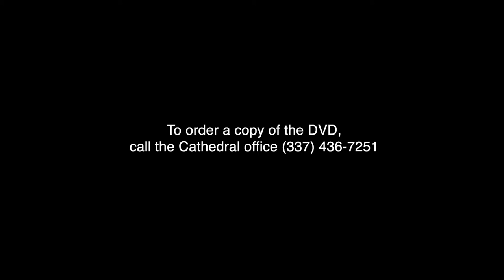Pontifical Mass promo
Pontifical Solemn Mass at the Throne
Extraordinary Form of the Roman Rite

Celebrated by His Excellency, The Most Reverend Glen John Provost, D.D., M.A., Bishop of Lake Charles

June 29, 2017, Feast of Saints Peter and Paul

Cathedral of the Immaculate Conception
Lake Charles, Louisiana